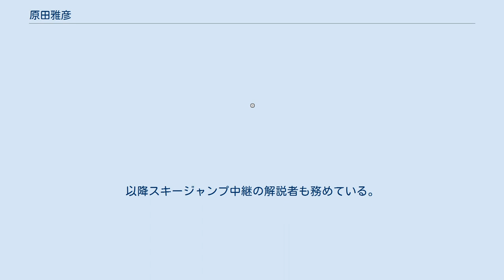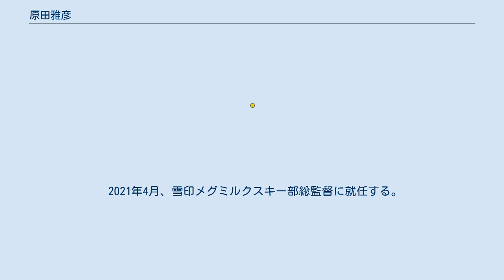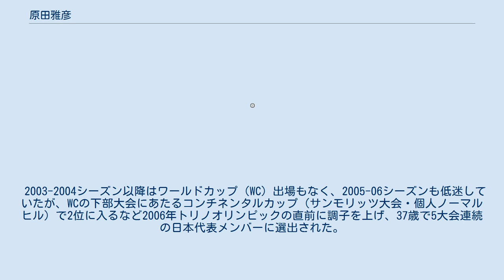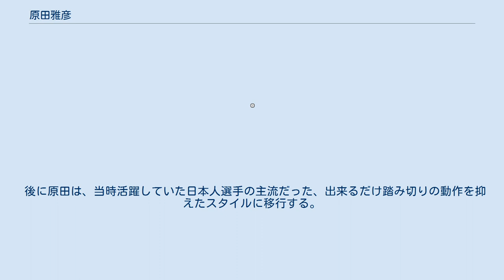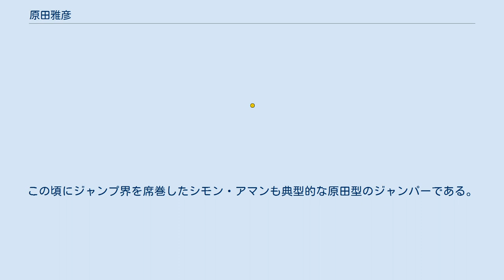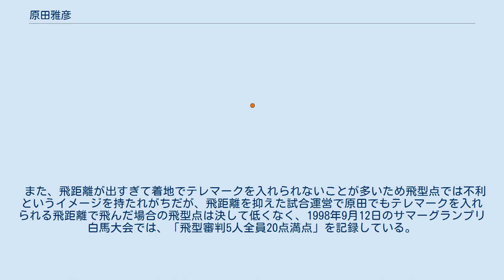原田雅彦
原田 雅彦（はらだ まさひこ、1968年5月9日 - ）は、北海道上川郡上川町出身、雪印乳業所属の元スキージャンプ選手、指導者、解説者。
1998年長野オリンピックスキージャンプ団体金メダリスト。
1993年及び1997年ノルディックスキー世界選手権スキージャンプ個人金メダリスト。
 小学校3年生時からスキージャンプを始め、上川中学校時代に全国中学選手権で2度優勝。
東海大学付属第四高等学校(現東海大学付属札幌高等学校)でインターハイ優勝。
卒業後、1987年に雪印乳業入社。
 日本代表入りし、1990年代以降、日本を代表するスキージャンプ選手となる。
1991年に世界選手権に初出場。
1992年アルベールビルオリンピック、1994年リレハンメルオリンピック、1998年長野オリンピック、2002年ソルトレークシティオリンピック、2006年トリノオリンピックの計5回の冬季オリンピックに出場。
オリンピック、世界選手権を通して9個のメダルを獲得しているが、これは日本人最多である。
 2006年3月20日に引退を表明し、3月25日の伊藤杯シーズンファイナル大倉山ナイタージャンプ大会を最後に現役を引退した。
 現役引退後も引き続き会社に残り、雪印メグミルクスキー部コーチに就任。
以降スキージャンプ中継の解説者も務めている。
 2014年4月、同スキー部の斉藤浩哉前監督の退任を受けて監督に就任。
 2015年10月、全日本スキー連盟理事に就任。
 2021年4月、雪印メグミルクスキー部総監督に就任する。
 初出場した1992年アルベールビルオリンピックにおいて個人ラージヒルで4位となり日本勢3大会ぶりの入賞を達成。
 1993年、ファールン世界選手権個人ノーマルヒルにおいて優勝を達成して自身初めて世界一に輝く。
 1994年のリレハンメルオリンピック・ジャンプ団体戦で日本は2位ドイツを55点差で大きくリードし、第4グループのジャンプ2本目を残すのみとなった。
原田の直前に飛んだドイツのエース、イェンス・バイスフロクが135.5mの大ジャンプをマークするが、それでも105m以上飛べば日本の優勝が決まるはずであった。
しかしこれが大きな重圧になったのか、97.5mの失敗ジャンプに終わり、日本はドイツに抜かれ銀メダルに終わった。
原田はこのことでマスメディアからの批判のほか、「へらへら笑うな」「お前のせいで負けた」などと一部の一般人からもバッシングを受け、1年以上自宅などへの嫌がらせもあった。
なお、原田はこの大会、個人ノーマルヒル2回目に54.5m、個人ラージヒル2回目も101.0mという失敗ジャンプでそれぞれ順位を落としている。
 上記の失敗ジャンプによるバッシングや、また船木和喜のフォームを意識するあまりスランプに陥ったが、1995-96シーズンに本来のフォームに戻したことで調子を取り戻し、度々ワールドカップで優勝するようになる。
長野オリンピックの前年である1996-97シーズンは一時不振に陥るも、トロンハイム世界選手権の個人ラージヒルで優勝。
五輪、世界選手権を通じてラージヒルの優勝は日本人初の快挙で、世界選手権の個人で通算2度の優勝は日本人で唯一である。
なお、同大会では個人ノーマルヒル及び団体ラージヒルで2位となっており、出場した全種目でメダルを獲得している。
 世界選手権王者として1998年長野オリンピックに臨むこととなったが、国内ニュースでは「本番に弱い」と原田を不安視する論調も見られていた。
 個人 ノーマルヒルでは1本目に91.5mの最長不倒を記録し1位につけたが、2本目は不可解な中断と風の不運が重なり距離を落とし、5位入賞に終わった。
 ラージヒルでは1本目、強い向かい風に助けられるも120mと距離を伸ばし切れず6位と出遅れる。
原田は当時「世界一低速（の助走速度）に強い選手」と言われていたが、早い順番で飛んだ選手さえK点を軽々超えるほどのオーバースピードによる飛び過ぎへの不安と、ノーマルヒルから引きずった固さが原因で踏み切りに失敗した結果だった。
しかし2本目に最長不倒の大ジャンプを見せ、4位（アンドレアス・ビドヘルツル）を僅か0...